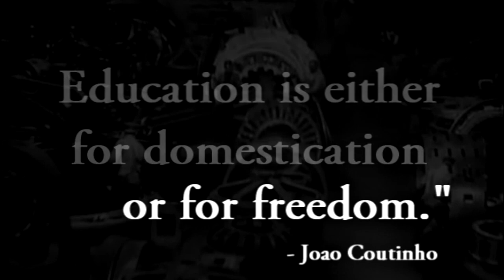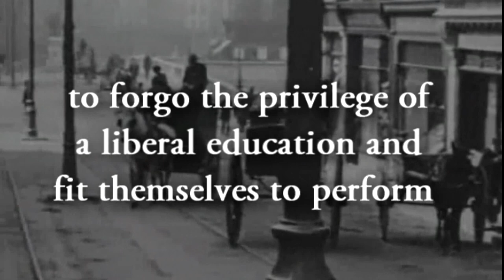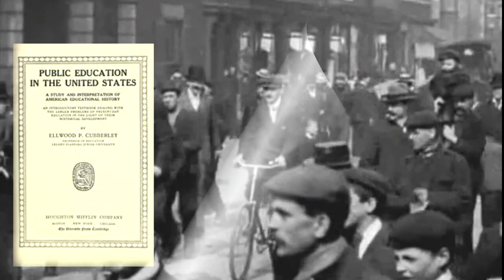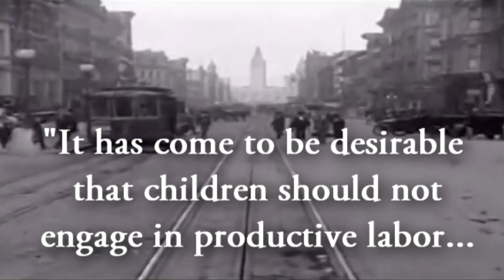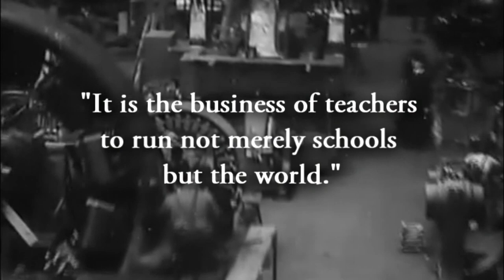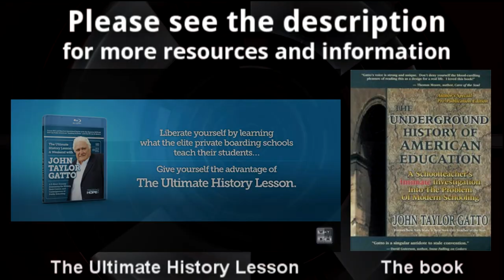Extending Childhood, by John Taylor Gatto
Part seven in a series of short videos based on John Taylor Gatto's book, The Underground History of American Education.

This excerpt is from Chapter Two: An Angry Look At Modern Schooling,
Section Two: "Extending Childhood" (pg.58)

The Ultimate History Lesson: A Weekend With John Taylor Gatto (Documentary)